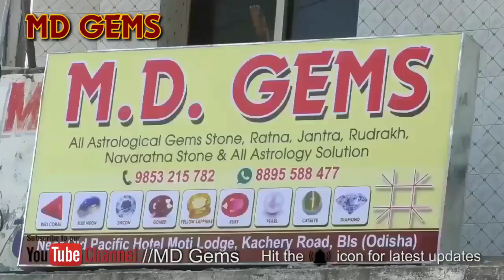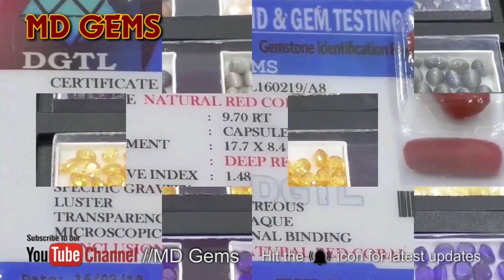बारिक भाई सेवा ग्रुप की जानीब से दीगर समाजिक प्रोग्राम मुनअकीद